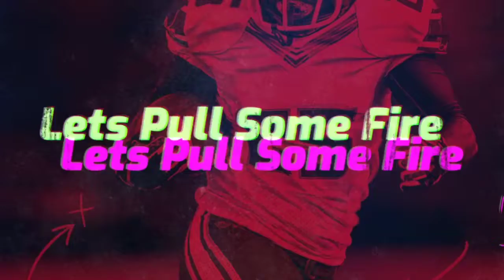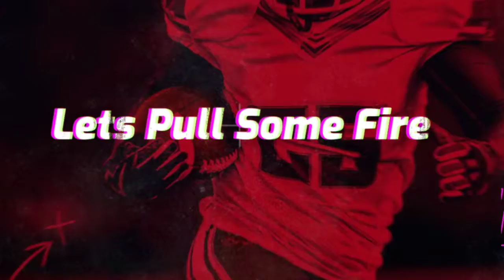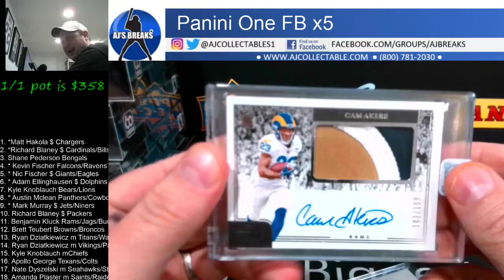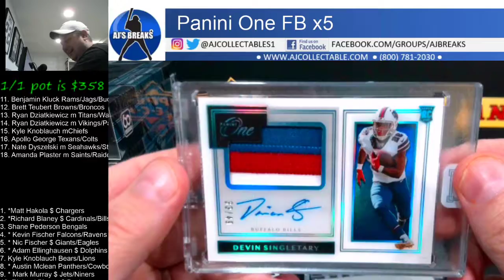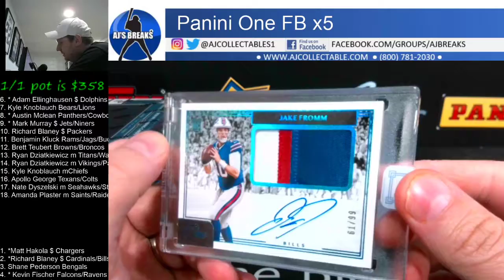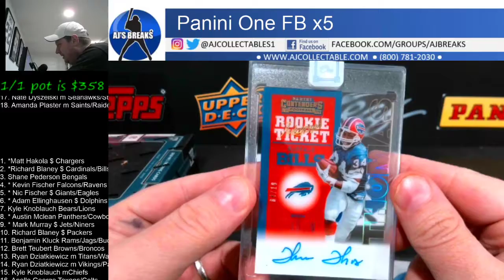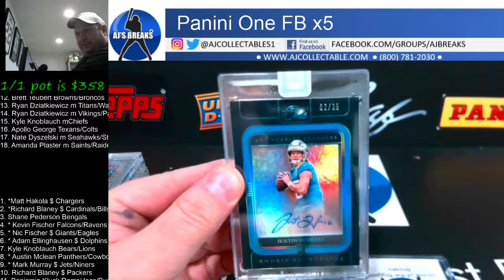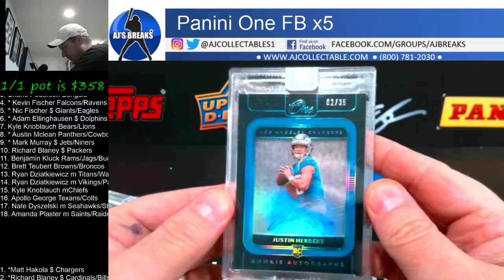2020 Panini One Football x5 3/12/2021